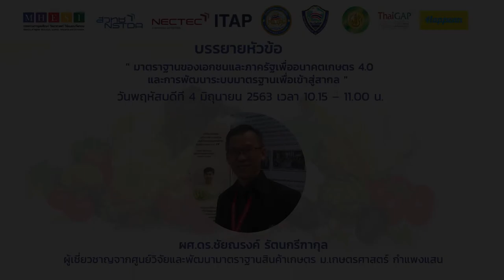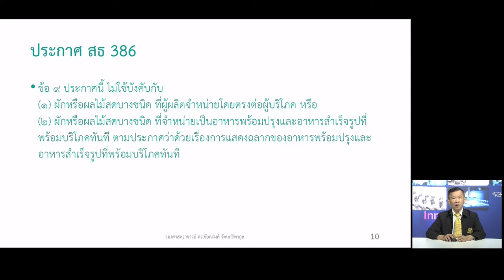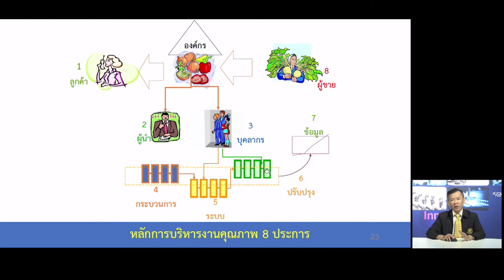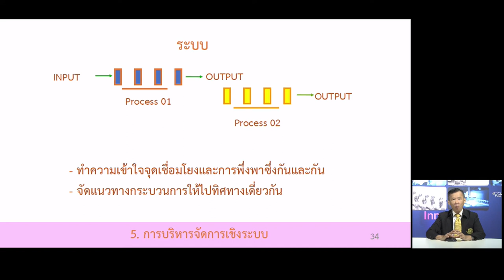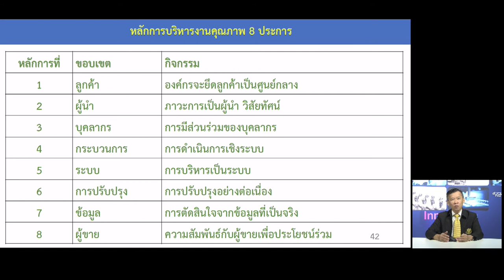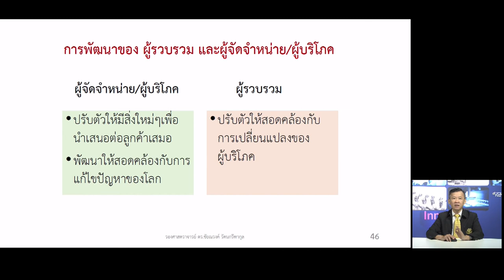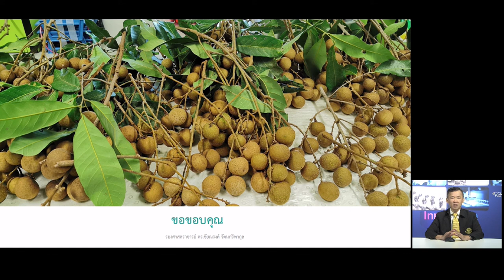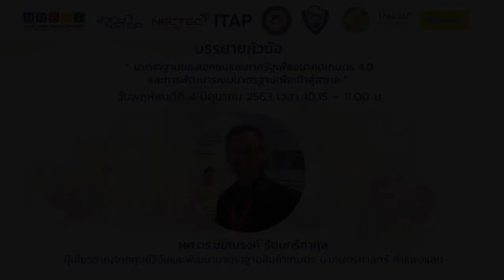การสัมมนาออนไลน์หัวข้อ “การยกระดับผักและผลไม้ไทยสู่มาตรฐานสากล” (2/5)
การบรรยาย "มาตรฐานของเอกชนและภาครัฐเพื่ออนาคตเกษตร 4.0 และการพัฒนาระบบมาตรฐานเพื่อเข้าสู่สากล" โดย ผศ.ดร.ชัยณรงค์ รัตนกรีฑากุล ศูนย์วิจัยและพัฒนามาตรฐานสินค้าเกษตร ม.เกษตรศาสตร์ กำแพงแสน

การสัมมนาออนไลน์หัวข้อ “การยกระดับผักและผลไม้ไทยสู่มาตรฐานสากล” วันพฤหัสบดีที่ 4 มิถุนายน 2563 เวลา 10.00 – 12.15 น. จากอุทยานวิทยาศาสตร์ประเทศไทย สวทช. จ.ปทุมธานี